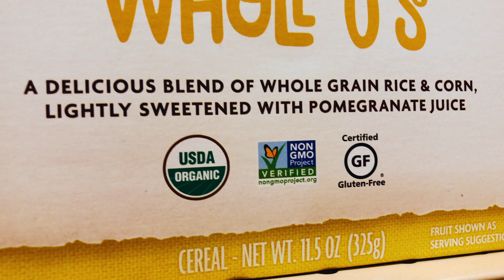How to Avoid the World's Most Common Weed Killer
Find out why the world’s most common weed killer, glyphosate, is showing up in food – and what you can do about it.

Nature’s Path believes you deserve to know what’s in your food and that your choice and your voice are your most powerful tools for change.

Our planet, our food and our bodies are all connected. That’s why we want every person to eat, choose and act like the world depends on it.